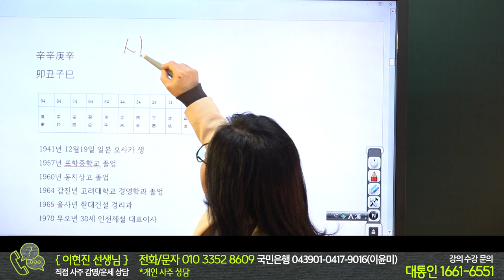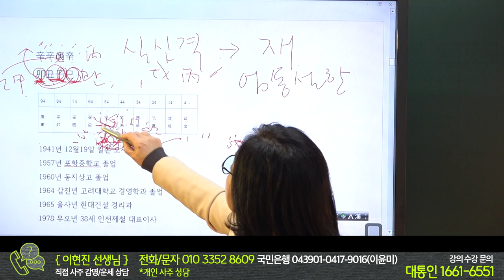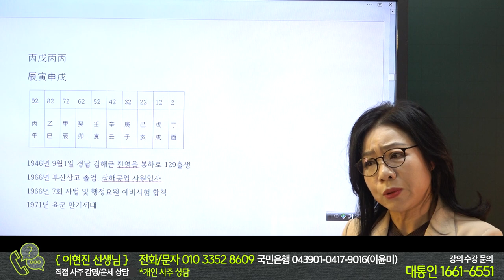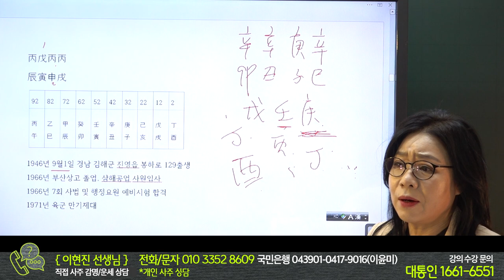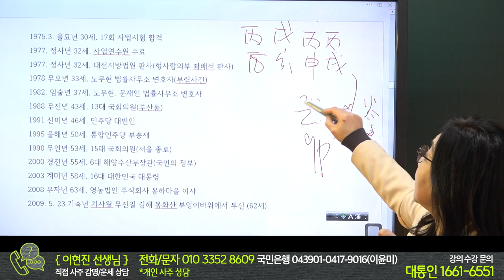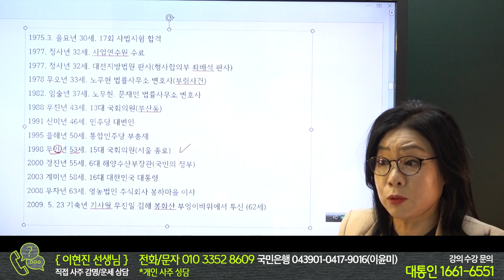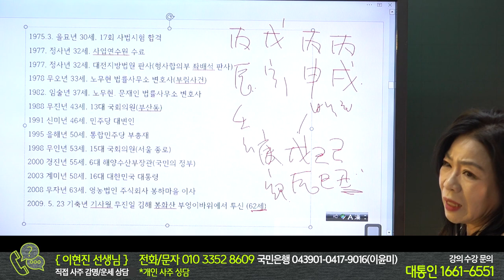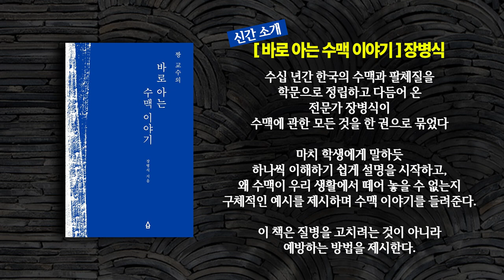이명박 사주 VS 노무현 사주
중정 이현진 선생님의 '중정 명리' 대통인에서 동영상 강의로 만나보세요

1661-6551